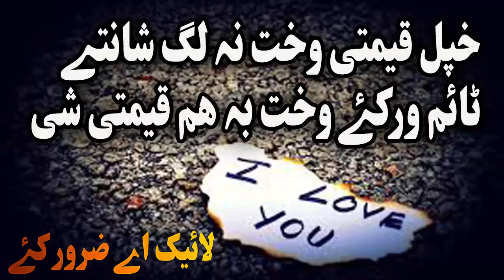Yao zanana che 2 khawandan v no da ba cha sara jannet k v Pashto bayan by shaikh abu hassan ishaq sw